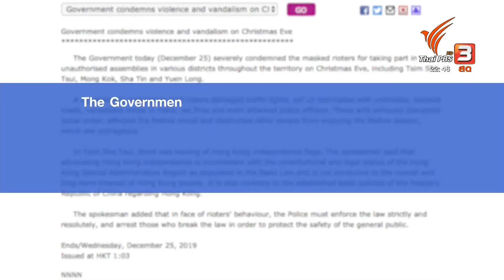"แครี่ แลม" อวยพรชาวฮ่องกงท่ามกลางเหตุปะทะคืนวันคริสต์มาส